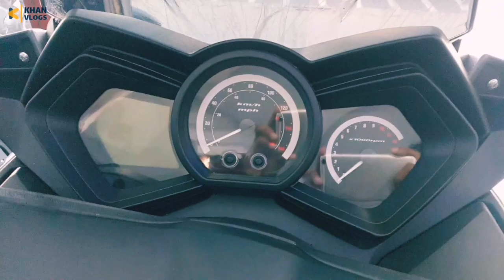Znen T10 150CC Scooter Price in BD 🇧🇩 || KHAN Shaheb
Znen Motors BD Ltd

Fazle Hosan Sabuj ‌
Assistant Manager

Znen T10 150CC Price | 2,35,000 BDT

Grand Showroom 🛵🏍️ 📌📍

250 Tejkunipara, Bijoy Sharoni Link Road, Tejgaon, Dhaka - 1215

Engine - 150 cc. Air cooled
Weight - 138kg
Dimension - 2120×765×1330
MAX Power & Torque - 16 bhp & 15 nm
MAX Speed 130 kmph
Tank Capacity - 14 Ltr
Mileage - 38 kmpl ( High way )
Suspension - Dual Suspension
Braking System - Disc/Disc
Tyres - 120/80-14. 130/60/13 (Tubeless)